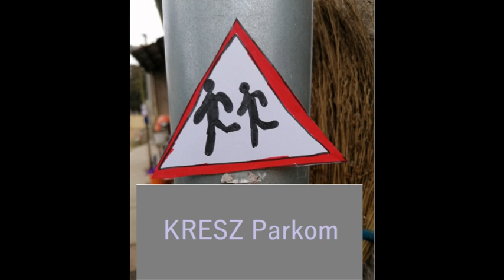ILYENEK A MAGYAR VONATOK MINECRAFTBAN! | Immersive R. - MÁV Pack 1.0 bemutató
Ez itt az új videó. 😉

Köszönöm ha végignézted a tartalmat!
Mindenféle véleményt elfogadok.

✏️Leírás utoljára módosítva: 2022/06/10✏️